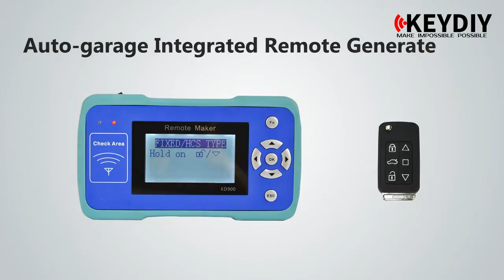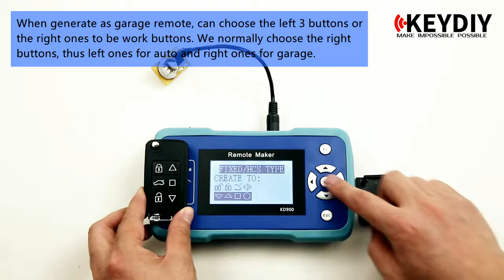F remote Making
Keydiy company focus on remote systems‘ development. Developers are automotive electronic enthusiasts all over the world. Currently has four joint research and development teams which located in Israel, United Kingdom, Mexico and China. It's committed to providing high-quality electronic accessories for global locksmiths, Auto supply stores and car owners.

With KEYDIY machines and remotes, you will save lots of car remotes stock
skype: kingsa852006